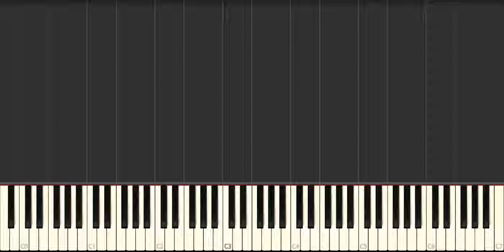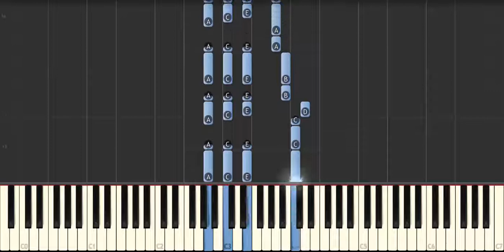Amoozeshe Piano Irani - Bijan Mortazavi - Khodaye Mastoon- آموزش پیانو - بیژن مرتضوی